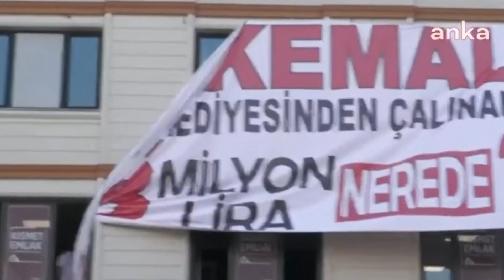Kılıçdaroğlu neye uğradığını şaşırdı! Dev pankartlı protesto!